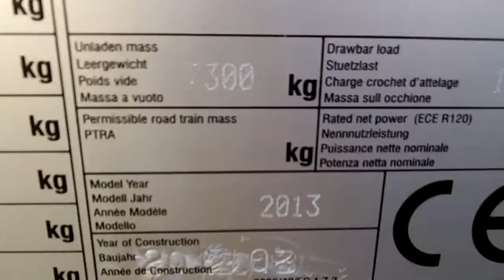New Holland BB890 Cropcutter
New Holland BB890 Crop Cutter.  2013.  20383 bales.  Intelliview IV monitor with rear view camera.  600/55 x 22.5 tyres.  Maxisweep pick up.  Exceptionally clean baler.  £49500 GBP